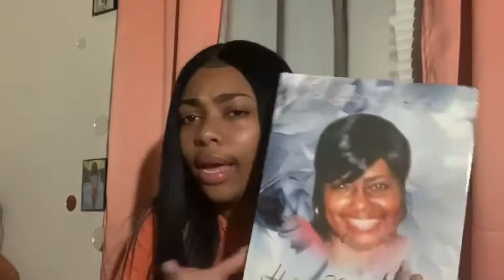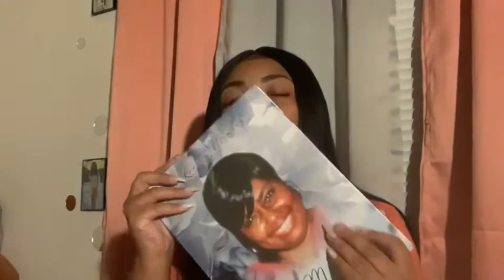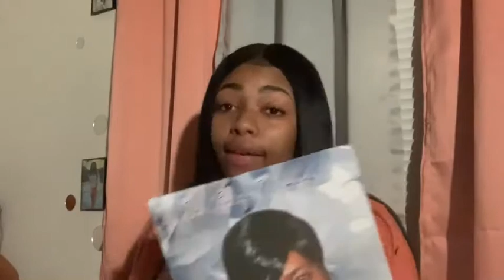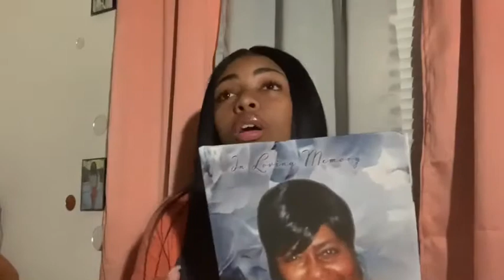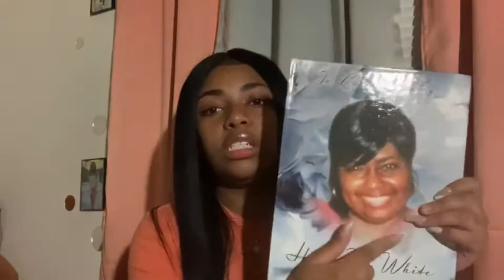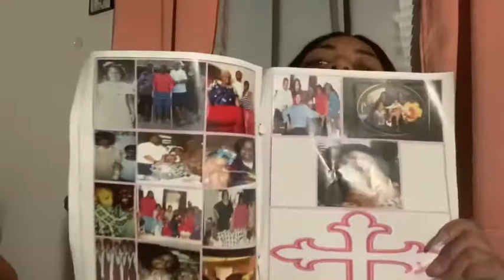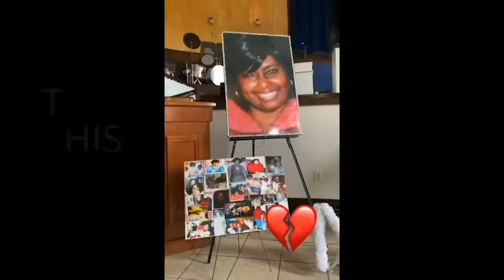My grieving process after losing my grandmother💔?Giving advice to anyone that needs help./NEW INTRO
Hey GUYS !! I’m back & things about to get better !!